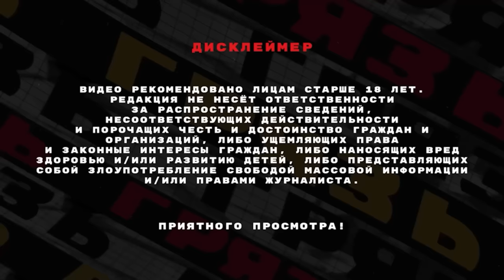ШОУ "ГРЯЗЬ" - ГОСПОЖА ЭВЕЛИН. РЕАКЦИЯ НА СЛИВЫ, ОТНОШЕНИЯ И ЗАВИСИМОСТЬ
0:00 - вступление
0:50 -  кто такая Госпожа Эвелин?
01:16 - сливы
02:54 - первое употребление
05:11 - как узнала мама
08:50 - про блогеров
10:23 - реклама
14:47 - про отношения
19:40 - о чём жалеет
22:01 - парню Эвелин 20 лет, как начались отношения

23:25 - ПРИХОДИТЕ НА КОНЦЕРТЫ!

23:40 - интервью с парнем Эвелин
24:34 - гадалка сказала, что Эвелин 80
25:15 - религия
28:22 - Эвелин про 2-х месячные отношения
28:51 - парень выпивал со своей бывшей
30:45 - про Екатерину Мизулину
32:00 - как Эвелин училась
39:14 - сколько Эвелин чистая
42:25 - про папу
49:03 - писали какали?
50:40 - любимый треш блогер
53:30 - соперничество с женщинами
54:10 - Парень Эвелин посвятил ей песню (полная версия в описании)
56:00 - Коля про отношения с Эвелин
58:00 - Коля берет интервью у Анны Ениной
1:03:37 - насилие в отношениях
1:05:10 - когда будут дети
1:06:55 - про употребление (вопрос Коле)
1:08:55 - кем работает Коля
1:09:40 - трек Госпожи Эвелин
1:10:40 - сколько зарабатывают
1:12:20 - Коля продюсирует Эвелин?
1:14:10 - вонючие ноги
1:14:20 - на что тратить деньги
1:15:35 - про блогеров
1:16:20 - Инстасамка кинула в блок Эвелин
1:17:50 - блиц
1:20:16 - заработок до Коли
1:21:13 - КОНКУРС